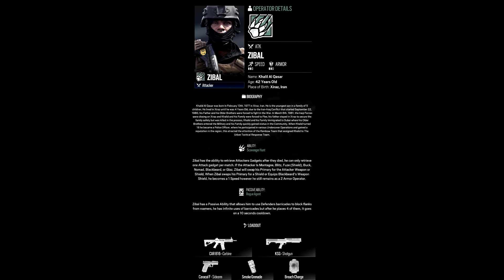New Operators | Riot and Zibal | Rainbow Six Siege - Operation Silver Edge Y6S3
Credit -

Make sure to check this guy out, he's amazing.
This music is not mine and I am solely using it for this video.
I'm not actually champion, don't get butthurt :(

Sub to Arktes

➤ Links

➤ PC

CPU ➜ i7-7200K
GPU ➜ ZOTAC GTX 10​50 TI  4GB

➤ PERIPHERALS

Keyboard ➜ Logitech Prodigy Gaming Keyboard
Mousepad ➜ Zowie GS-R
Monitor ➜ BenQ Eyesense

➤ Settings

➜ Sensitivity
V: 6
H: 6
ADS: 83
DPI: 800
Default Multiplier

➜ Display
Resolution : 1920x1080
Refresh Rate : 144hz
FOV: 90

➜ Graphics
Texture Quality: Low
Texture Filtering: Linear
LOD Quality: Ultra
Shading Quality: Low
Shadow Quality: Low
Reflection Quality: Low
Ambient Occlusion: Off
Lens Effect: Off
Zoom-In Depth of Field: Off
Anti-Aliasing: Off